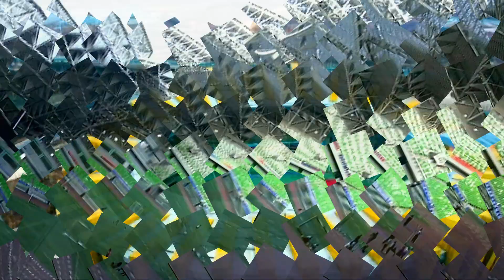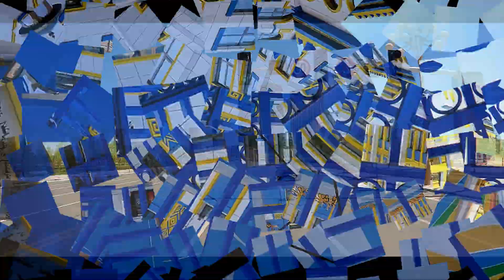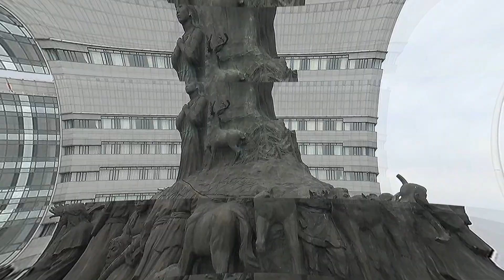The city where no one wants to live. (2150000)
Ordos in N China's Inner Mongolia.When it was newly built, there was not much activity on the streets of the new Kanbashi area, and the area was often referred to as a 'ghost town' by several Western media outlets. However, by 2017, Kangbashi had become more densely populated, with a permanent population of 153,000 and about one-third of the apartments being occupied.